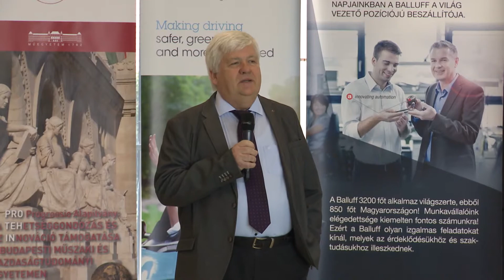RobonAUT 2020 összefoglaló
A 2020. február 15-i verseny emlékezetes pillanatai két percben.
Köszönet a Budavári Schönherz Stúdiónak!